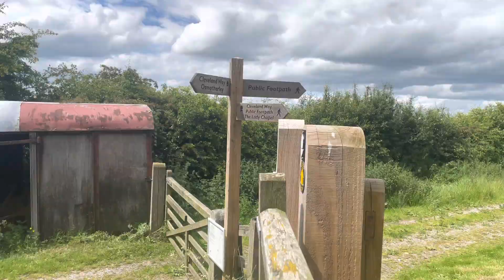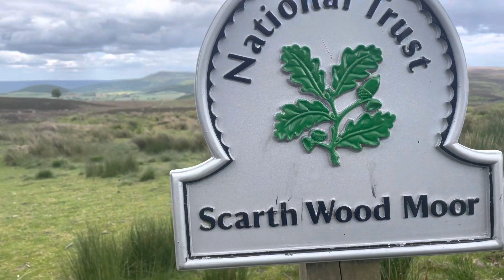Osmotherley Circular + Wild Camp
A impromtu night away in the North York Moors in our converted Vivaro Camper.

A nice circular route taking in all the views off the Landscape and it’s stunning greenery.

Had a really peaceful night wild/off grid camping before heading in to Helmsley